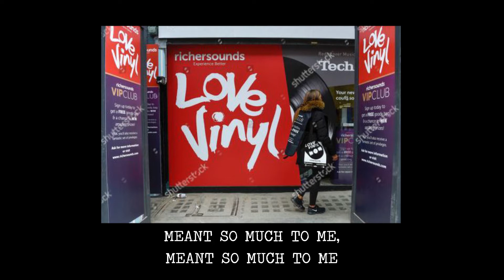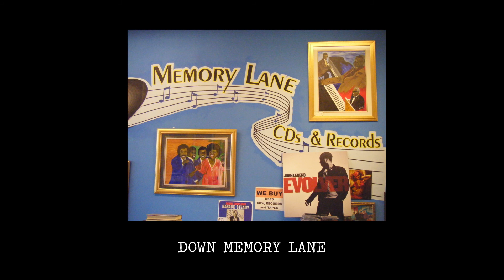The Record Collector - Brophy's Law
Record Collector starts with a strong Billy Bragg social commentary twist kicking into a punchy Paul Weller / Jam chorus. Pure Lad life of the ’80s. A catchy reflecting story of a teenager spending all his pocket money on a Saturday morning at Northampton’s second-hand record shop Memory Lane, (RIP)……then came the MP3.